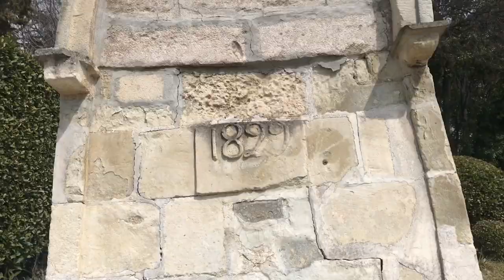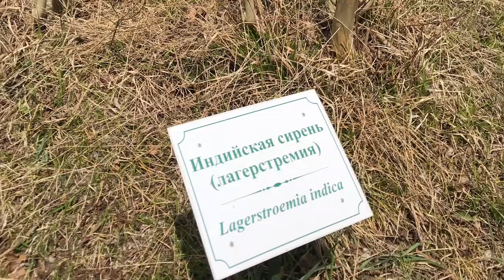330. Крым! Алупка Воронцовский Парк! Волшебная Прогулка! 2 фильм, продолжение следует..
309. КРЫМ! Бюджетное Жильё В Алупке! Домики на 2 чел 1200 руб, на 1 чел 900 руб в сутки Южный берег
329.Последствия Пожара В Центре. Красота Весны в Крыма.. Продолжение следует..